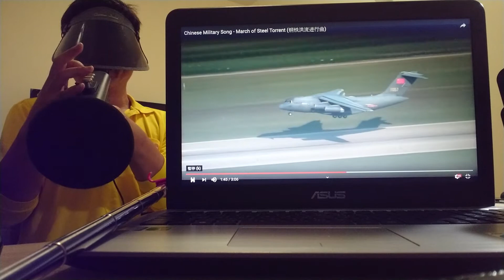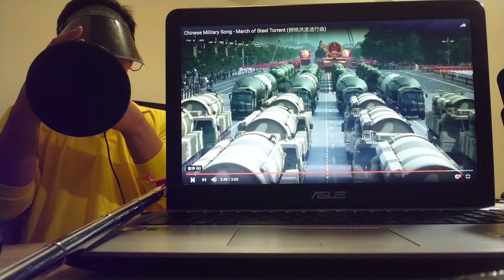鋼鐵洪流進行曲（小號MV版）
2019天安門大閱兵裝備方隊(戰旗方隊、坦克方隊、輕型裝甲方隊、兩棲突擊車方隊、空降兵戰車方隊、自行火炮方隊、反坦克導彈方隊、特戰裝備方隊、武警反恐突擊方隊)的分列式背景樂曲。